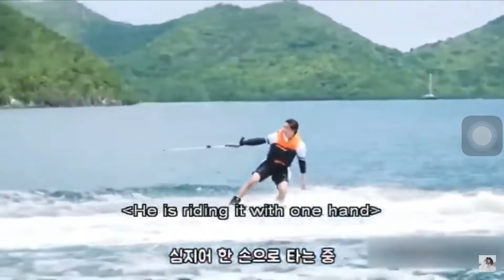Comet Kookies| P O P P O P X A S M R - JUNGKOOK FMV Peaches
Credit: Alice Vicars Channel - Jungkook FMV Peaches
Song: Peaches- Justin Bieber
COMET KOOKIES Product: P O P P O P X A S M R Jungkook Peaches FMV